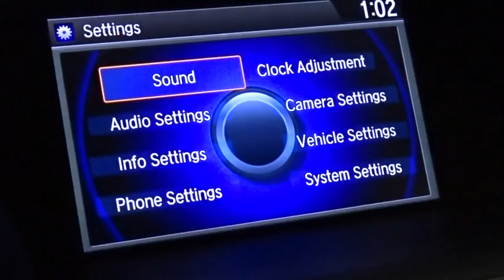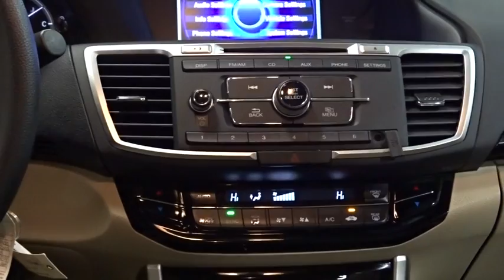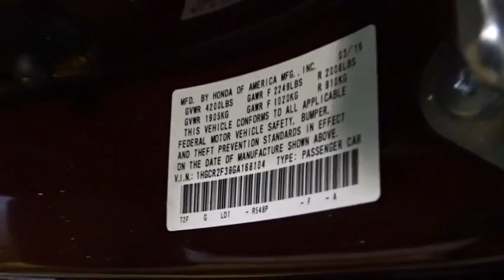2016 Honda Accord Woodside, Queens, Manhattan, Whitestone, Brooklyn, NY 169184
2016 Honda Accord

Paragon Honda
57-02 Northern Blvd